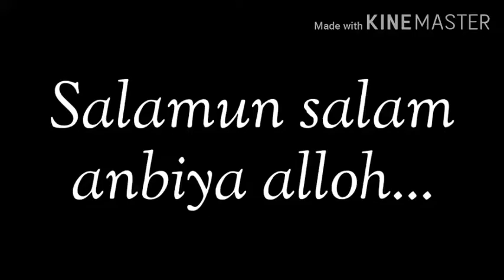Sholawat_Salamun salam anbiya alloh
Video rekaman original.
Menggunakan kamera handphone.

grup sholawat Majelis plorengan jurang.
Lokasi plorengan jurang.

Terima kasih.